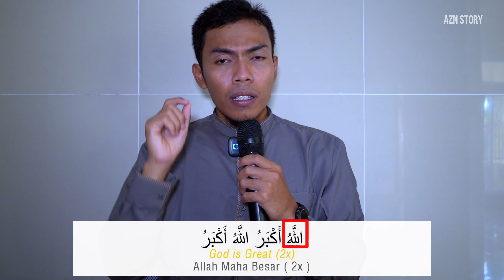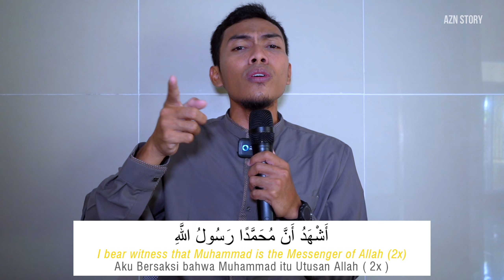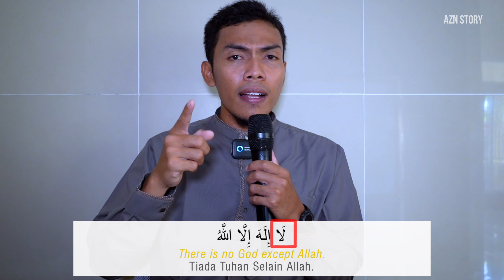Belajar adzan nahawan sangat mudah cukup dengarkan dan tirukan langsung bisa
Belajar adzan nahawan paling gampang cukup perhatikan dengarkan dan ikuti kamu langsung bisa adzan nahawand di masjid